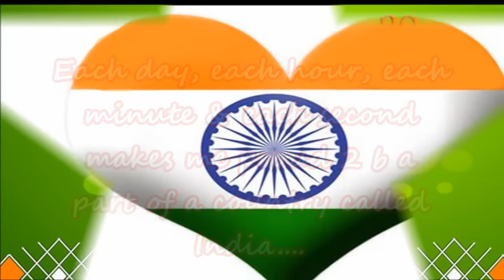Happy Republic Day 26th January 2017 wishes, greetings, Whatsapp Video, E-card, Free download New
This Video Contains India republic day wishes & greetings, On Republic Day, constitution of India came into force replacing Govt of India act 1935. 26th Jan was chosen as Republic day as on the same day in 1930 declaration of Indian Independence.
Wishing all the viewers of this Channel a Happy Republic Day
Send this Beautiful video greeting to your near and dears to wish them Happy Republic Day 2017.